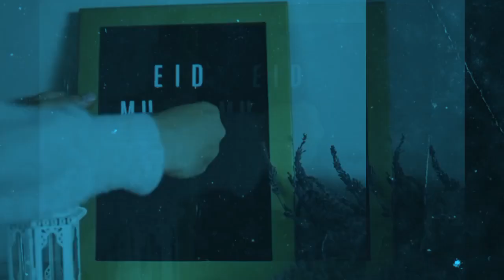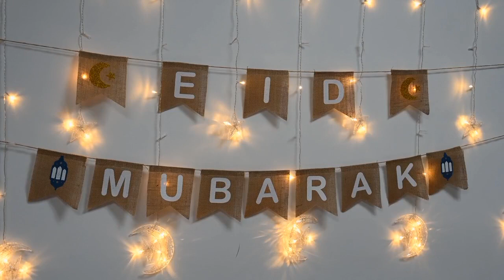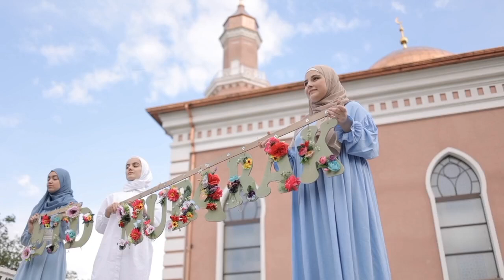آهنگ جدید تبریک عید رمضان شما را به شادی و خوشحالی می‌اندازد | عید اومده عید عاشقان عید همه ی خوبان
در این ویدئو، آهنگ جدید و شاد تبریک عید رمضان: این آهنگ تبریکی پر از شادی و خوشحالی، بهترین راه برای ارسال تبریک عید رمضان به عزیزان شما است. با گوش دادن به این آهنگ، شما و عزیزانتان می‌توانید در این روزهای مهم، شادی و خوشحالی را به اشتراک بگذارید و جشنی پر از همدلی و همراهی را تجربه کنید. برای شنیدن و دانلود این آهنگ جدید، ویدئو را تا انتها تماشا کنید.
1. آهنگ جدید تبریک عید رمضان شما را به شادی و خوشحالی می‌اندازد!
2. تبریک عید رمضان با آهنگ جدید و شاد
3. بهترین آهنگ تبریک عید رمضان برای جشن و شادی
4. آهنگ تبریک عید رمضانی برای ارسال به عزیزان
5. جشنواره تبریک عید رمضان با آهنگ جدید و مهربانانه
6. آهنگ تبریک عید رمضانی برای رقص و سرور
7. شنیدن آهنگ تبریک عید رمضان با احساس و همدلی
8. بروزترین آهنگ تبریک عید رمضان برای اشتراک گذاری
9. احساس شادی و خوشبختی با آهنگ تبریک عید رمضان
10. بهترین آهنگ تبریک عید رمضانی برای جشن و سرور